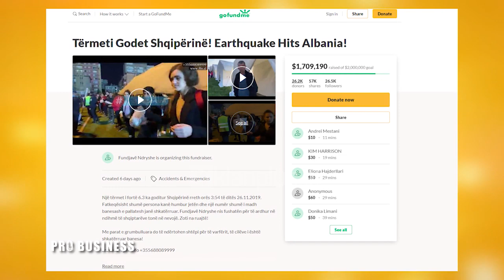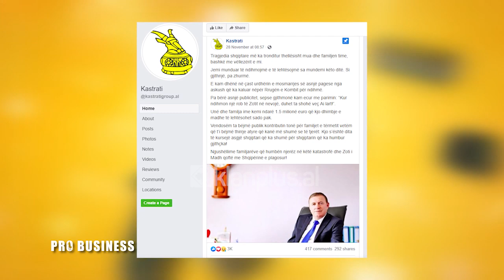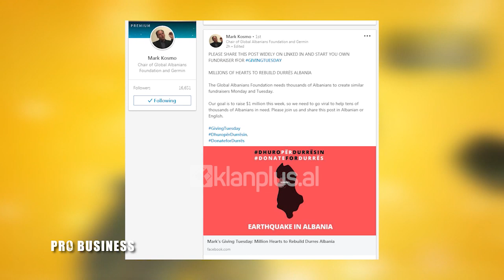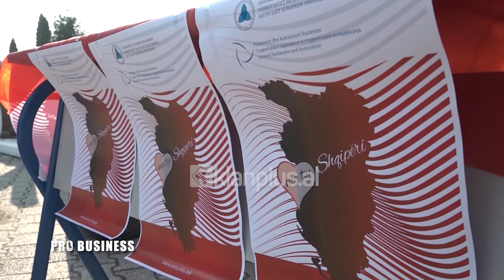PRO BUSINESS nga Oljana Maloku – Pasojat social-ekonomike të tërmetit (02 dhjetor 2019)